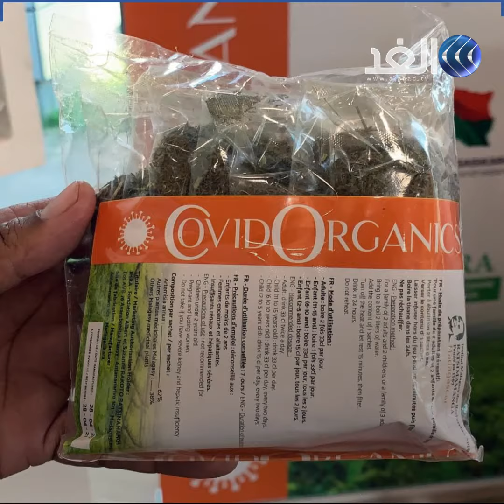مَصاصات بـ 2 مليون دولار تطيح بوزير التعليم في مدغشقر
أقيل وزير التعليم في مدغشقر بسبب خطط لطلب حلوى تزيد قيمتها عن مليوني دولار لأطفال المدارس.

وقال وزير التعليم المُقال ريجاسوا أندريامانانا إن التلاميذ سيحصلون على 3 مصاصات لكل منهم لإخفاء المذاق "المرير" لعلاج عشبي لفيروس كورونا لم يتم اختباره.

 المزيد من التفاصيل عبر قناة الغد